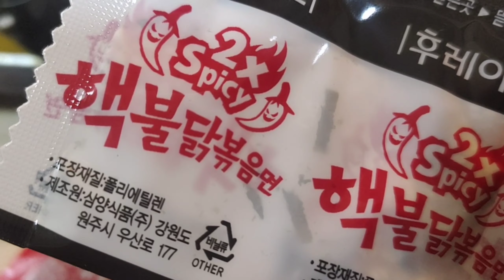spicy noodles challenge 🥵🔥/2x spicy noodles/spicy noodles malayalam